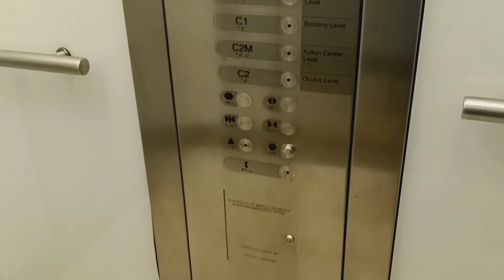MEI hydraulic glass elevator at the Westfield World Trade Center mall (Manhattan, NY)